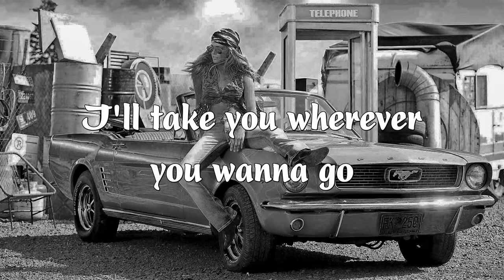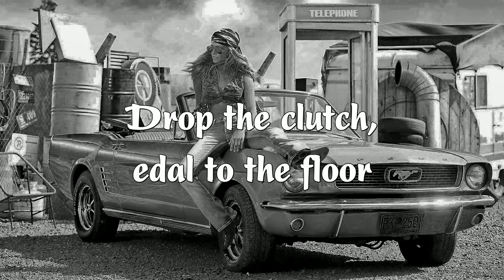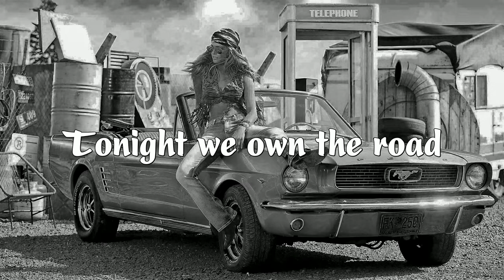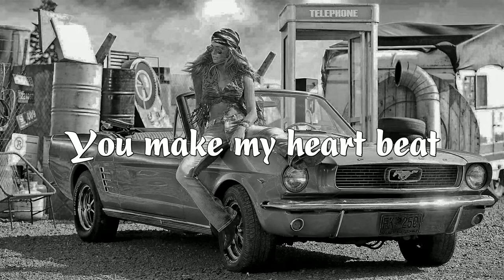Anna Yvette - Red Line | Lyric video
Lyric video: Heartbeat Sounds

[Lyric]
Hand on the wheel
Got my pistons pumpin
All 800 horses running
Oh baby
125 in the middle of the night
Got my engine thundering
Dream Machine
Racing Queen
I'll take you wherever you wanna go
Let's blow this town
Break the speed of sound
Tonight we own the road
Ready Set Go
Dream machine
Racing Queen
You make my heart beat
Dream Machine
Ohh
Racing Queen
Red Line on the highway
Blue lights flashing behind me
Dream machine
Racing Queen
Born to ride, Mustang '65
Got that V8 Engine with a fuel injection
Drop the clutch, edal to the floor
Turn that kitty purr into a Lion's roar
Dream Machine
Racing Queen
Dream machine
Racing Queen
Dream Machine
Ooh
Racing Queen
Dream machine
Racing Queen
Dream machine
Racing Queen
Dream Machine
Ohh
Racing Queen
Dream machine
Racing Queen